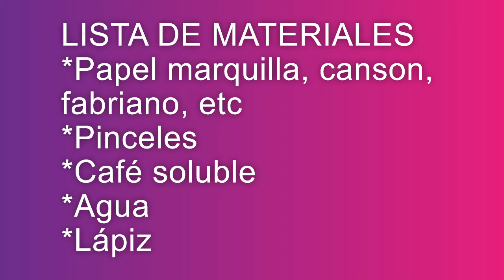Técnica de café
Paisaje con Técnica de café soluble sobre papel